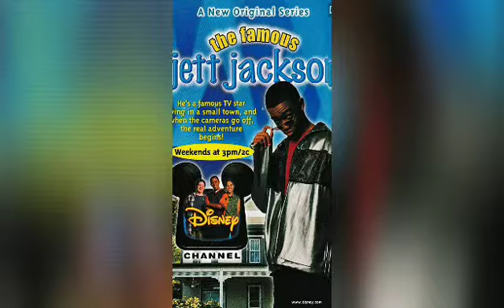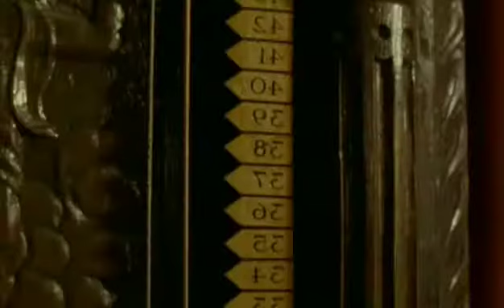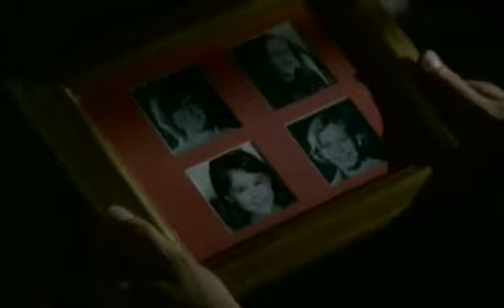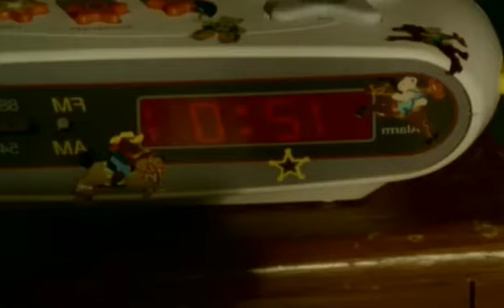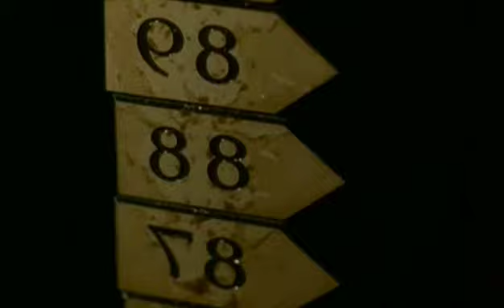Goosebumps The Cuckoo Clock Of Doom Ep 3 review!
My episode review of The Cuckoo Clock Of Doom!